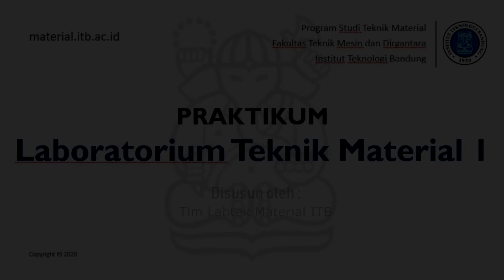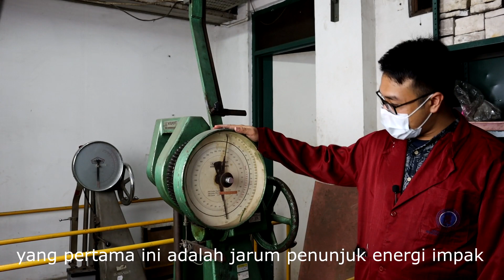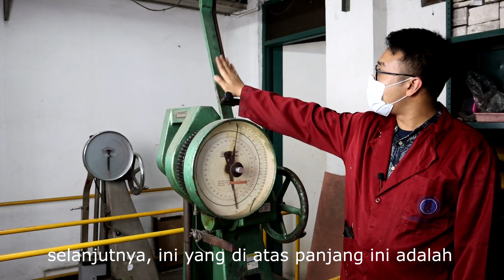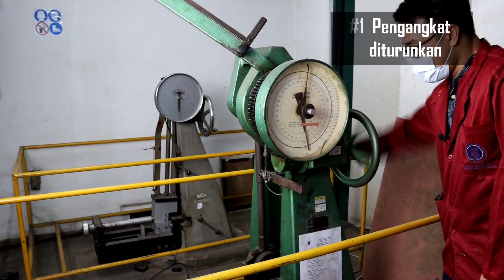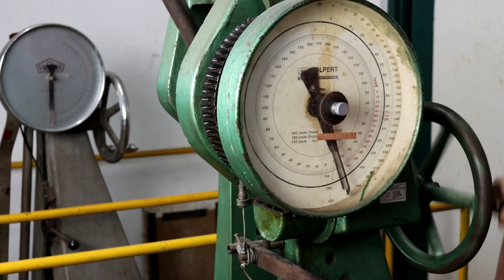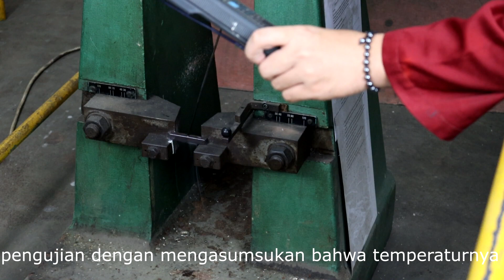Modul C - Uji Impak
MS2140 Praktikum Material Teknik
Modul C - Impak

Tim Kreatif:
Deri Andika Bangun
Hutomo Tanoto
Irma Pratiwi
Syahwira Taqwa Triadi
Daniel Aditya
Daniel

Program Studi Teknik Material
Fakultas Teknik Mesin dan Dirgantara
ITB-2020